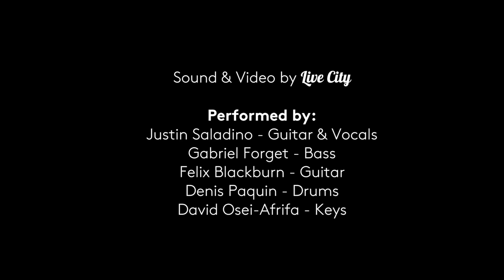Honey | Justin Saladino Band (Official)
"Honey" off the album "A Fool's Heart" by the Justin Saladino Band live at the Montreal International Jazz Festival.

Video by: Live City Montreal
The Band:
Justin Saladino (Vocals/Guitar)
Denis Paquin (Drums)
Félix Blackburn (Guitar)
Gabriel Forget (Bass)
David Osei-Afrifa (Keys)